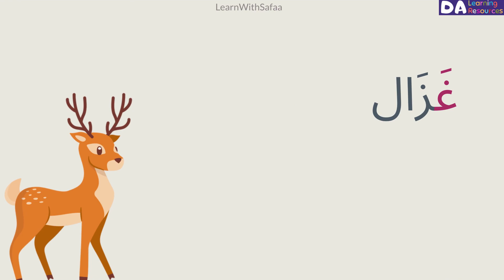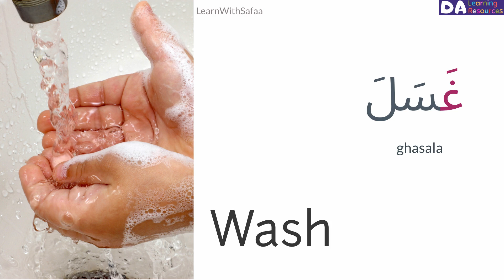Arabic Alphabet - Ghayn ( غ ) - Vocabulary - Learn Arabic with Safaa - Level 1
Today we are doing an exercise from the lesson, "The Body".
In this exercise, we are learning the words starts with the letter غ

Level: 1
Lesson : 7 الجسم(The Body)
Part : 2
Type: Learn Letter ع (Vocabulary)
Part : 3
Type: Learn Letter غ (Vocabulary)

Useful Links : Level:1